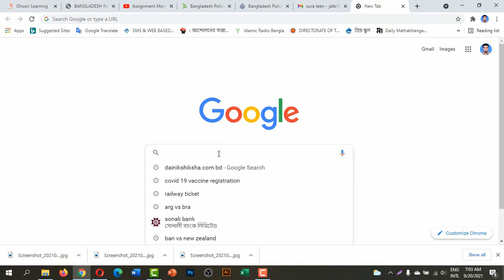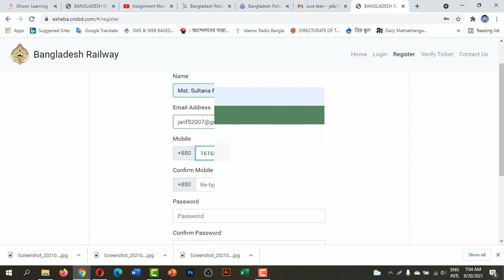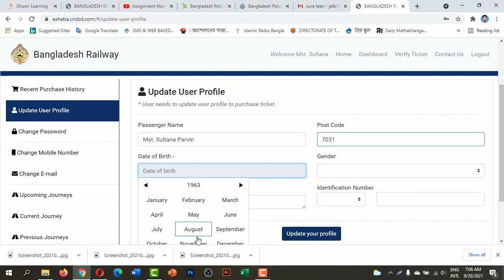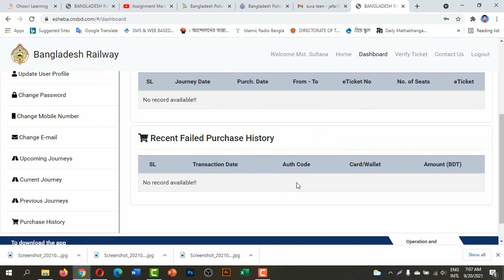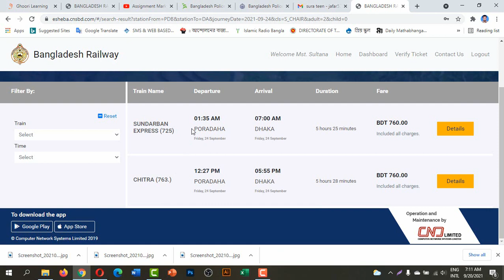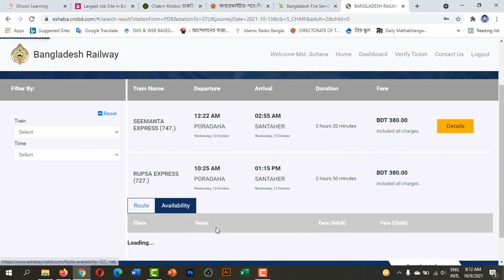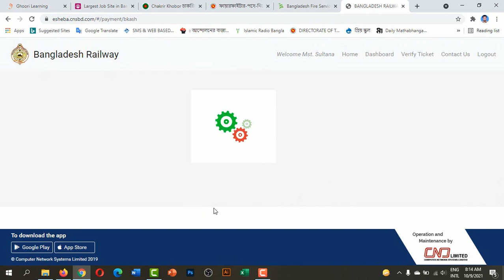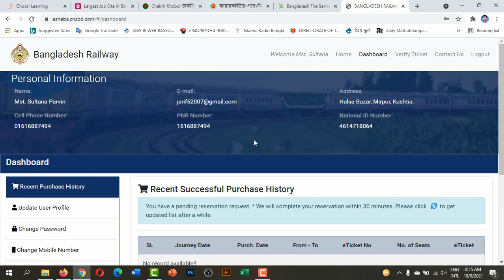How to Purchase online Train Ticket in Bangladesh railway. অনলাইনে ট্রেনের অগ্রিম টিকিট কাটার নিয়ম।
অনলাইনে কিভাবে অগ্রিম ট্রেনের টিকিট বুকিং দিবেন/টিকিট কাটবেন তার বিস্তারিত আলোচনা করেছি। কিভাবে একাউন্ট তৈরি করবেন, কিভাবে টিকিট কাটবেন, কিভাবে টিকিটের টাকা পেমেন্ট দিবেন? ইত্যাদি বিস্তারিত পাবেন এই ভিডিওতে।